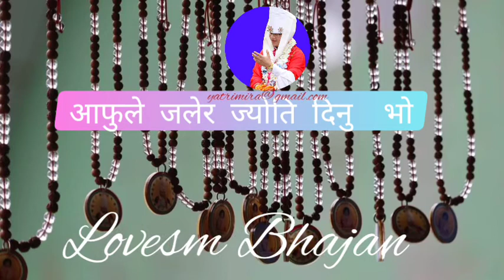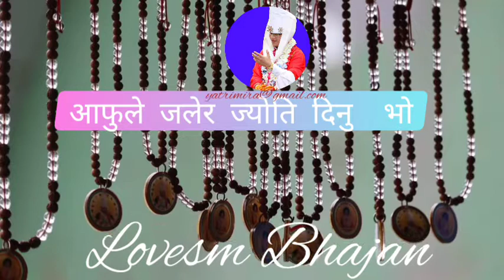Afu Jalera Jyoti Dinu Bho ll Vocal:Lt Priyanka Tamang ll Nirvanik Bhajan